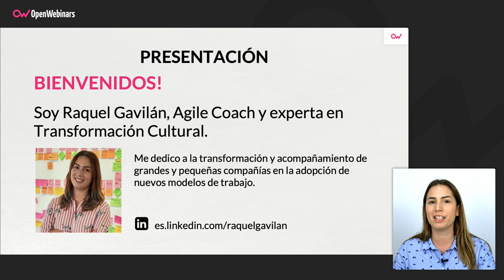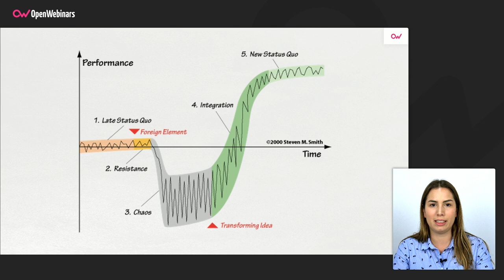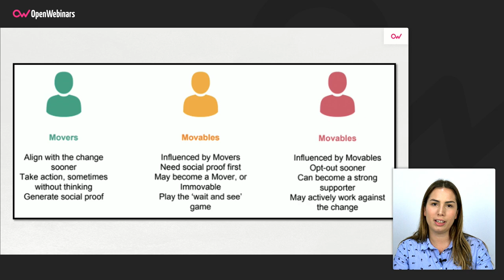CÓMO SE COMPORTAN LAS ORGANIZACIONES ANTE EL CAMBIO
Te contamos cómo se comportan las organizaciones, en general, ante un cambio o transformación o cualquier disrupción que se introduce en el sistema.